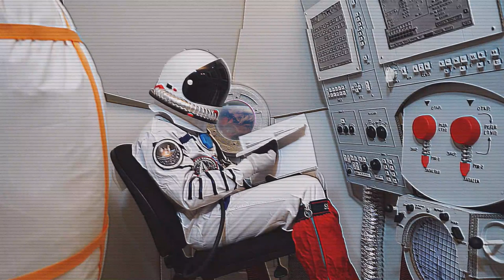MC-01 | Una nova esperança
MC-01 MISSIÓ CONVIVÈNCIA/
Enlairament des de la plataforma de llançament del Observatori de Castelltallat - Bages/
0800 hores del matí - 07/01/2019/
FI DEL MISSATGE/